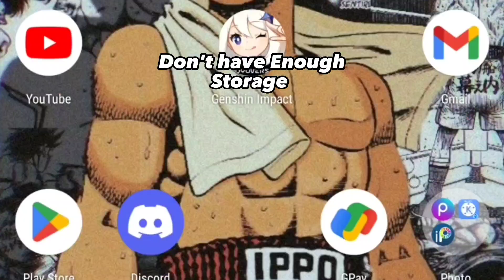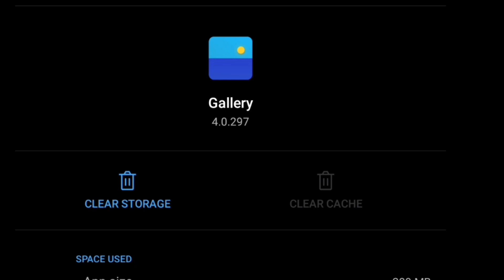I Had To Sacrifice Things For Fontaine Update